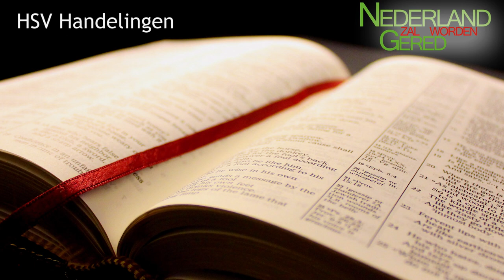Voorleesbijbel ⭐ HSV NT 05 - Handelingen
📙 Het bijbelboek Handelingen in de Herziene Staten Vertaling (HSV) voorgelezen door Stichting Nederland Gered.

🎯 De voorleesbijbel HSV kan ook als losse MP3 bestanden worden gedownload via de website of via de Podcast.

🔥 Het doel van stichting Nederland Gered is samen te vatten in deze kernzin welke in de statuten is opgenomen: "Iedere inwoner van Nederland bekend maken met het reddende, genezende en bevrijdende evangelie van Jezus Christus in woord en in kracht zodat zij ervoor kunnen kiezen om Hem te volgen".

🏆Concreet richt Stichting Nederland Gered zich puur en alleen op Nederland. Daar brand ons hart voor en daar heeft God ons voor geroepen. Stichting Nederland Gered heeft vier kernactiviteiten waarmee het Nederland wil veranderen door het kostbare bloed van Jezus:

1⃣ Spreekbeurten in kerken/gemeenten, conferenties, samenkomsten en jeugdgroepen.
2⃣ Het geven van evangelisatie training voor kerken/gemeenten
3⃣ Maken en verspreiden van modern, nieuw evangelisatiemateriaal
4⃣ Openlucht Evangelisatie campagnes in Nederland